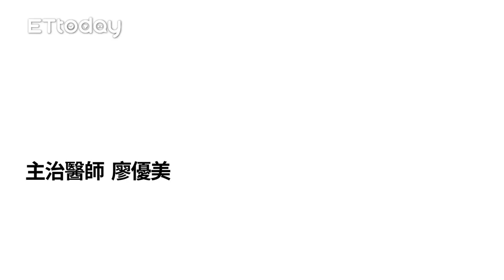搶救4歲獨眼童！將赴美治眼癌 爸媽喜憂參半：怕醫療費沒著落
記者 吳奕靖 翻攝